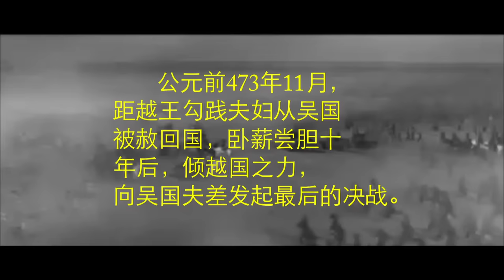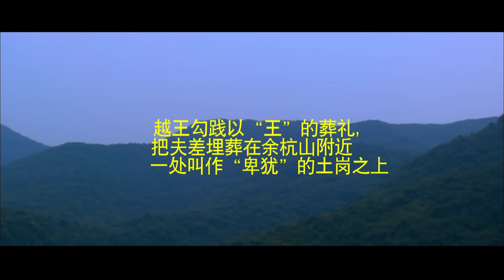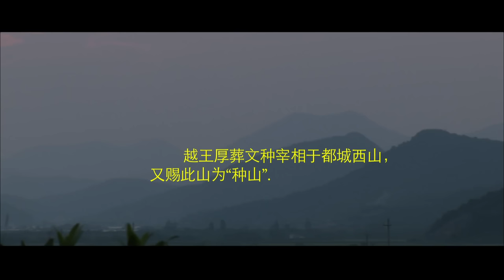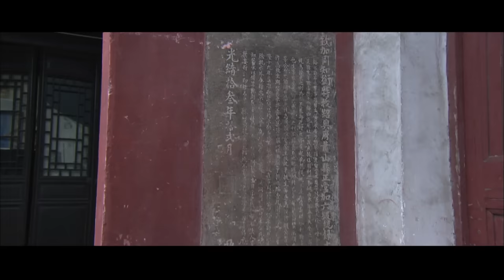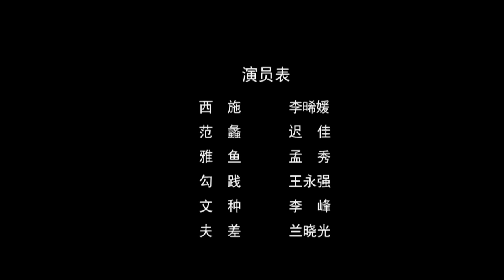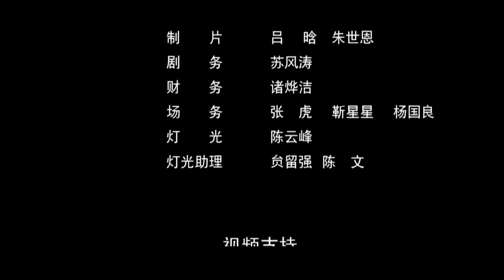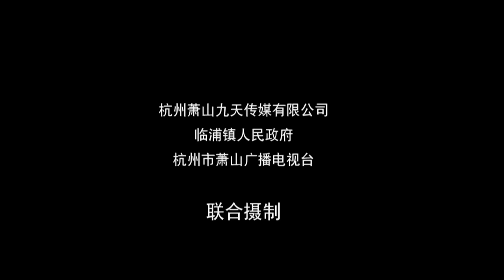《西施》/ Xi Shi 千古美女命若浮萍 忍辱负重成就历史佳话！（迟嘉 / 李晞媛）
【内容简介】
在两千多年前那个动乱的年代.越王勾践和吴王夫差两个君王之间的生死角斗构成了一幅惊心动魄而又回肠荡气的历史书卷.孟子虽然曾说"春秋无义战",但是西施作为一个美女,一个亡国的女奴,周旋于与夫差,勾践,范蠡三个男人的爱恨纠葛之间.她心怀着国仇家恨,肩负着君王的委托,去到吴国,去完成一项本不该由一个女子负担的使命